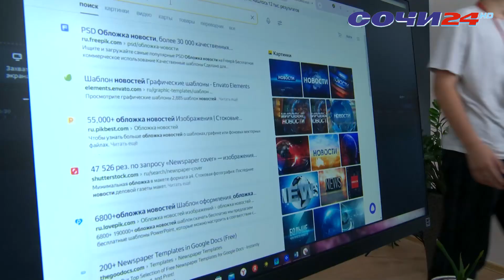В СОЧИ ОТКРЫЛСЯ ЦЕНТР ДЕТСКИХ ИНИЦИАТИВ